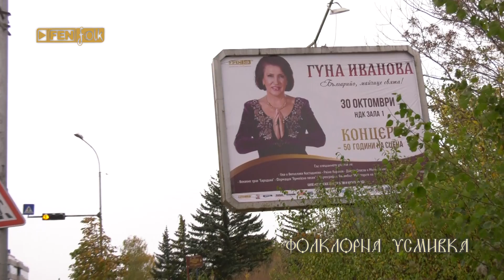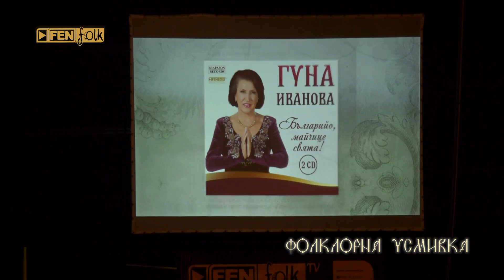Гуна Иванова - 50 години на сцена / Обзорен репортаж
Легендата на българския фолклор Гуна Иванова с юбилеен концерт!
50 години на сцена!
30 октомври - Зала 1 на НДК

Фен Фолк ТВ

Гост-изпълнители: Ива и Велислава Костадинови, Райко Кирилов, Формация "Армейска песен", Вокално трио Евридика, Даниел Спасов и Милен Иванов и три танцови състава!
Заповядайте на юбилейния концерт на Гуна Иванова "Българийо, майчице свята"
30 октомври, Зала 1 на НДК
Организатор: Фен Фолк ТВ